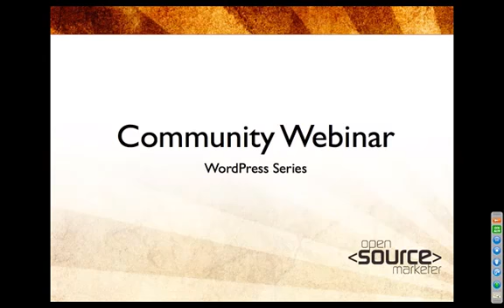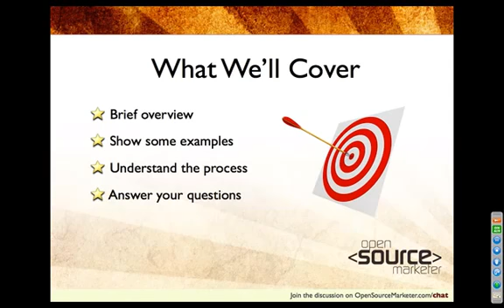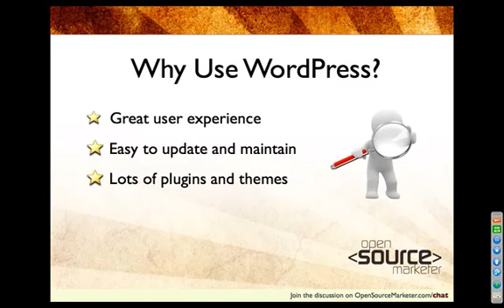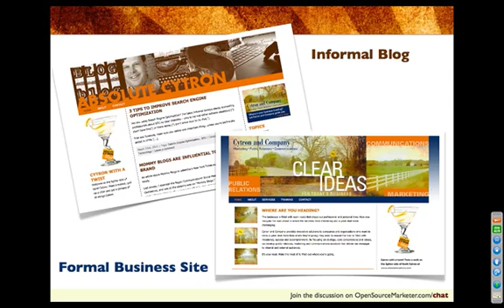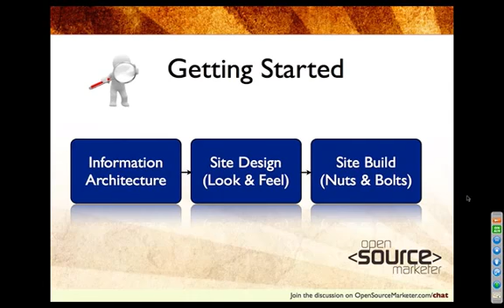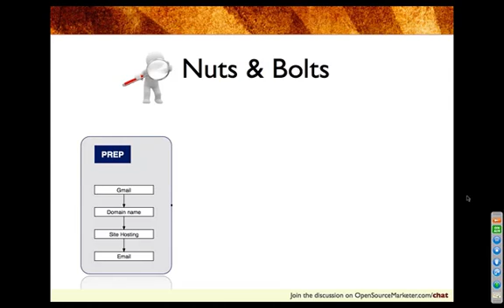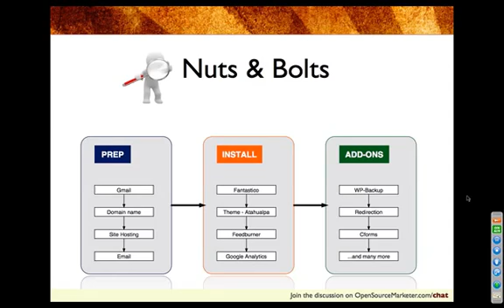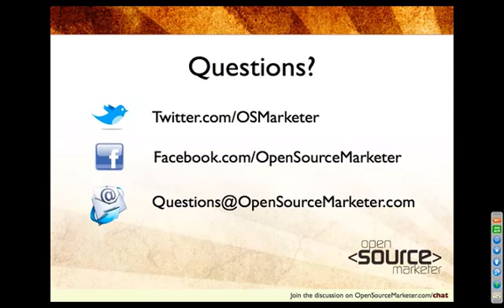Creating Business Website Using WordPress